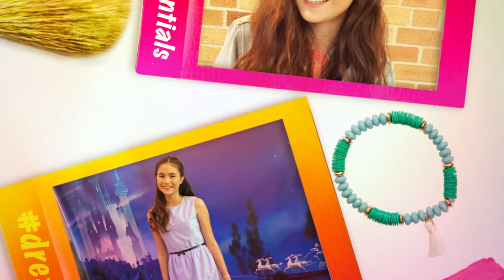Style on Fleek | Disney-Inspired Nail Art - Disney Channel Asia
Disney 365 host Ariadna shares her best Disney-inspired nail art on this webisode of Style on Fleek.